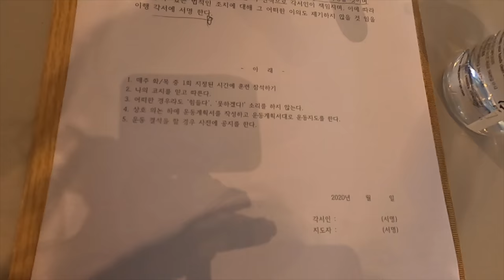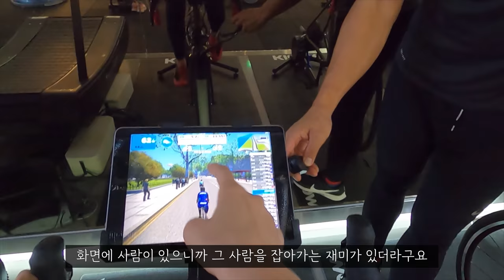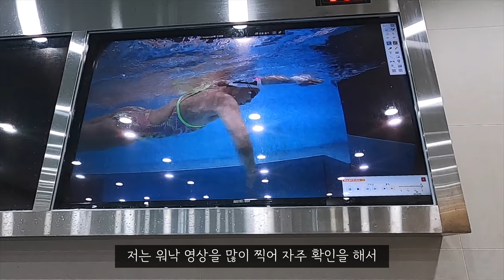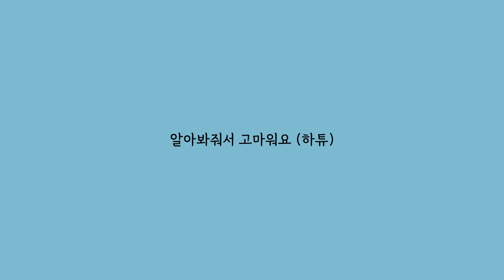🏃🏻‍♀️🚴🏻‍♀️🏊🏻‍♀️ 달리기+자전거+수영 싹쓰리 브이로그 | 수유수하 ( at 비커스랩 )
오늘은 ~
수영유튜버의 수영하는 수영브이로그 ㅣ 수유수하

같이 일했던샘이 오픈한센터 비커스랩 에 놀러갔다왔어요
완전 핫하고 난리도 아님! 😛

달린이 자린이 인데
칭찬받아서 고래가 될뻔했슈 ㅋㅋㅋㅋ💓

[items]
Swimwear : nike swim
Goggles : madwave
Camera : gopro8
Edit/P : FCXP